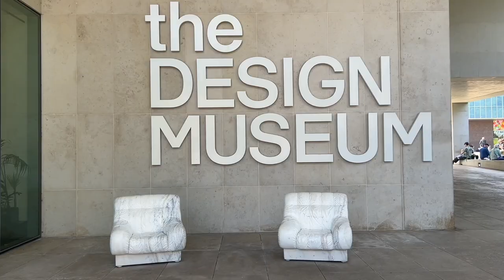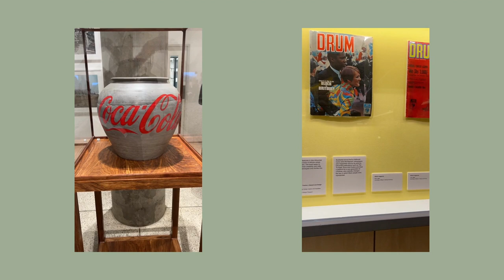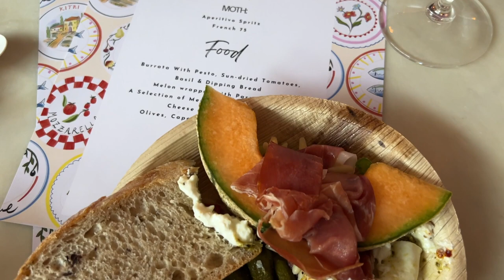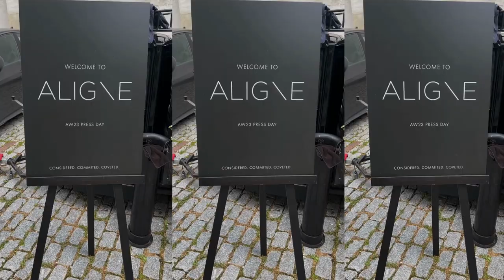BACK IN MAY... | OUTFITS, KITRI SUMMER EVENT, YOGA WITH ELEMENTAL HERBOLOGY + ALIGNE PRESS DAY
I know we’re at the end of June……but here’s a vlog from the end of May. Will share some bits from June soon!

OUTFIT 1
Shaggy jumper – Massimo Dutti (old)
Adidas Samba Super Spezial (black/lime)

OUTFIT 2
ETown Concrete Hoodie
Proenza Schouler skirt – preloved via The Real Real , similar
Gucci Bag – preloved via The Hosta – similar
Loewe Sunglasses

OUTFIT 3
Loewe Sunglasses

OUTFIT 4
Gucci Princetown Loafers , similar here
Brandon Blackwood Bag

OUTFIT 5
Uniqlo x A Wang heat tech – old, similar

OUTFIT 6
Vuori Activewear Set

MAKEUP
Anastasia Beverly Hills Brow Wiz in Ebony
Refy Brow Sculpt
Nars Climax Mascara
Bobbi Brown Glow Stick in Island – old, fenty match stick is similar
Rose Inc Lip + Cheek Colour in Dahlia